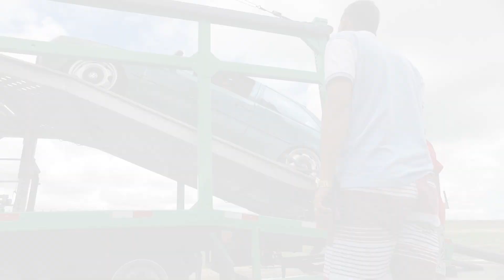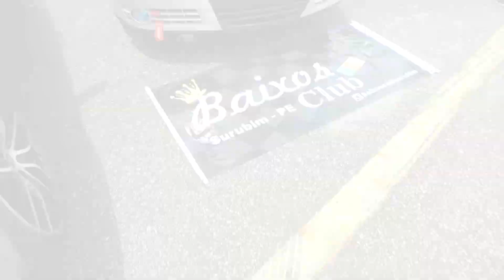QUASE NÃO CONSEGUI FILMAR - MAS FOI LOUCO - EXPOBAIXOS CARUARÚ - PE - Parte 1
PRIMEIRO VIDEO DA COBERTURA OFICIAL DA EXPOBAIXOS CARUARU PE COM CANAL D2M E 7008FILMS , AGUARDEM PORQUE TEM MAIS !!

Canal do meu Parceiro West Zone !

📞 (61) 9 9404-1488 ( whatsApp ) Brenner Rocha ( Acessor adm )

✔ OBSERVAÇÃO:
O reenvio deste conteúdo ao YouTube, sem autorização legal poderá lhe trazer problemas com direitos autorais e consequentemente o encerramento de sua conta.